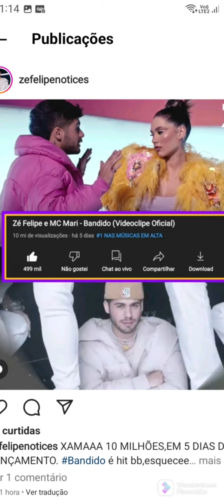playbak- bandido / Zé Felipe